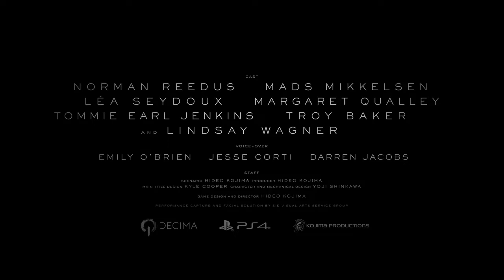О Death Stranding по существу.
Всё что можно с уверенностью сказать о Death Stranding и не только.

И помни, Годзилла гелий! ( -_・)